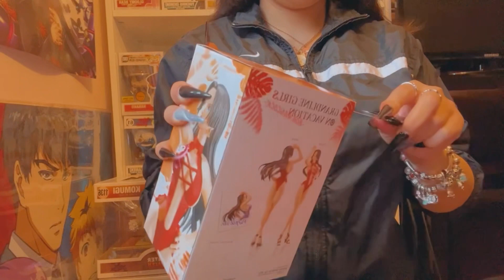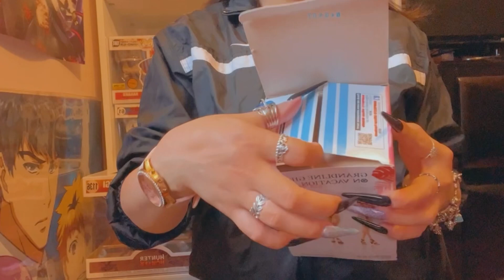One Piece 🏴‍☠️ | Boa Hancock Figure Unboxing | Anime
Hi lovelies!

Here is another anime figure unboxing video!
I absolutely love this one, it’s stunning! ❤️